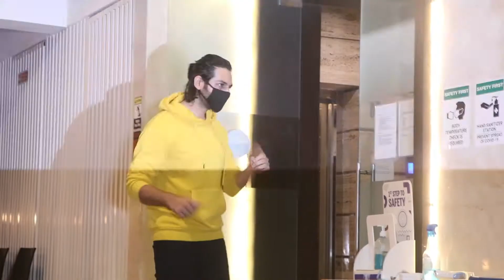KARTIK AARYAN SNAPPED AT HIS BUILDING FOR BIRTHDAY CELEBRATION.